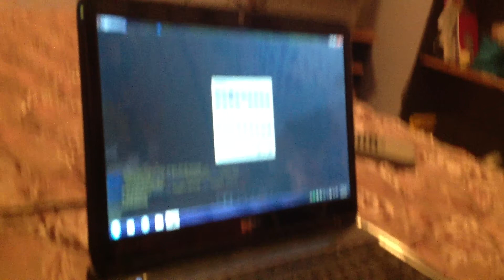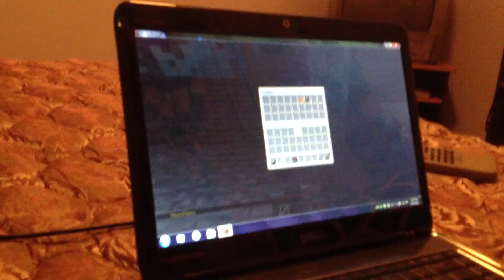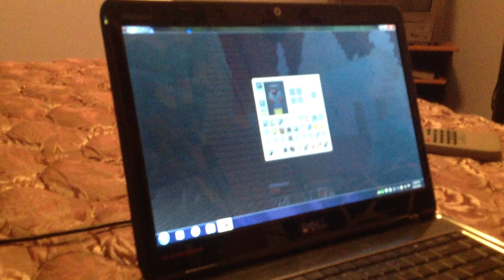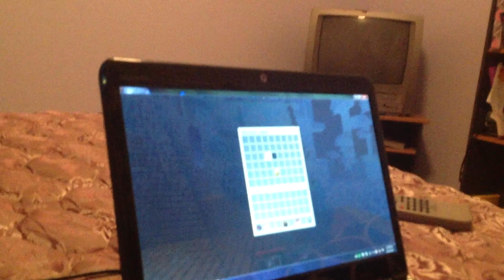Hunger games ep 1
It may lag a little can we get 100 likes